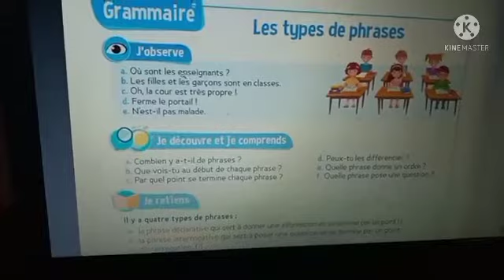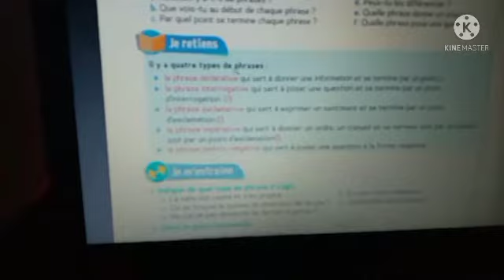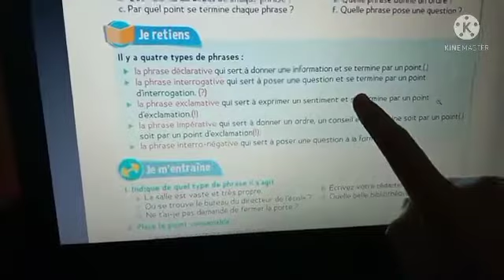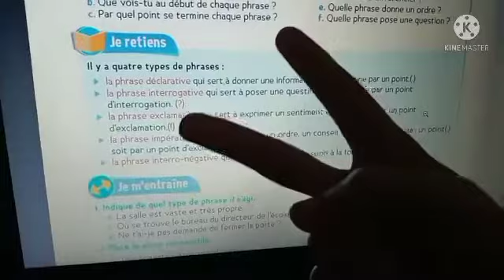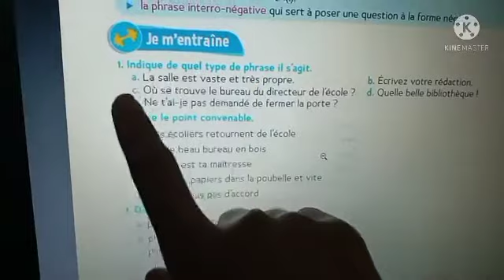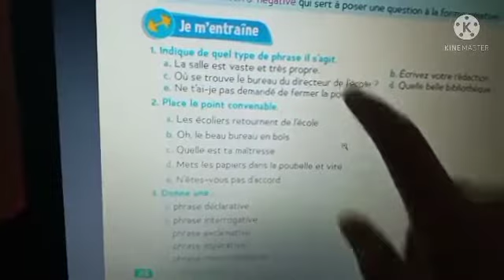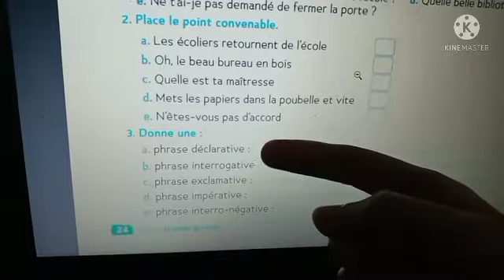CE2- grammaire / شرح بالعربية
les types de phrases - Le trésor des mots